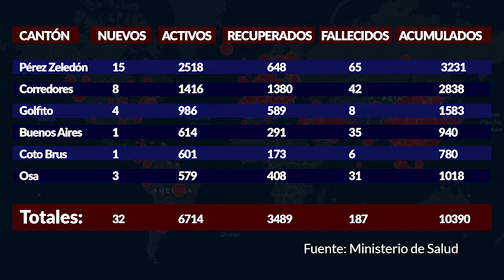6714 personas de la Zona Sur están con Covid 19